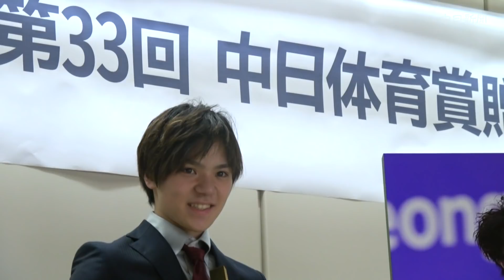宇野昌磨選手に中日体育賞 令和に向け「挑戦」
第３３回中日体育賞の贈呈式が２３日、名古屋市中区の中日新聞社であり、平昌（ピョンチャン）冬季五輪フィギュアスケート男子で銀メダルを獲得した宇野昌磨選手＝トヨタ自動車、中京大、名古屋市出身＝が受賞の喜びや今後の抱負を語った。